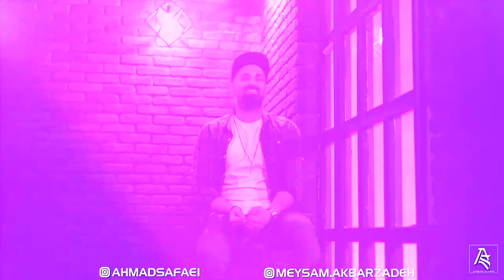احمد صفایی "فوق العاده" - کارگردان: میثم اکبرزاده